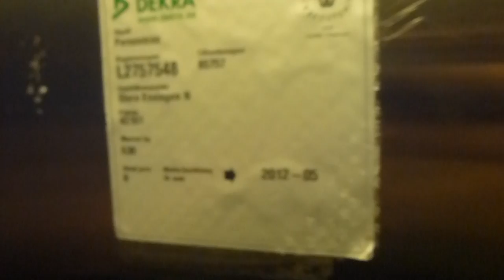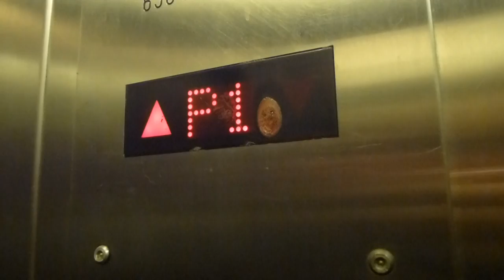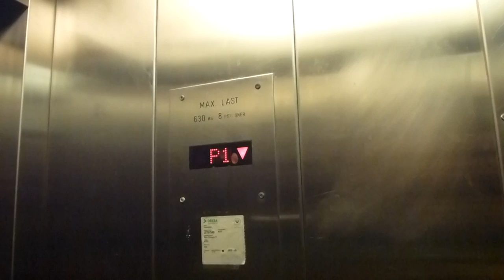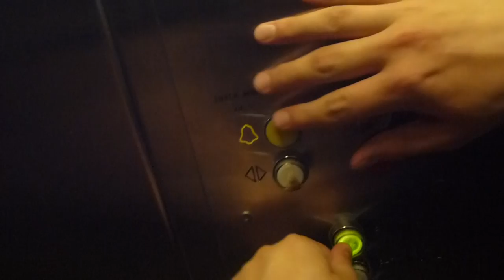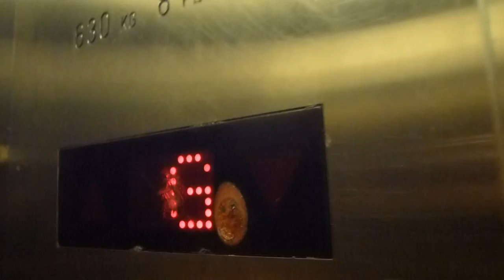KONE Traction elevator @ Stora Essingen Tramway Stop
STE 42161